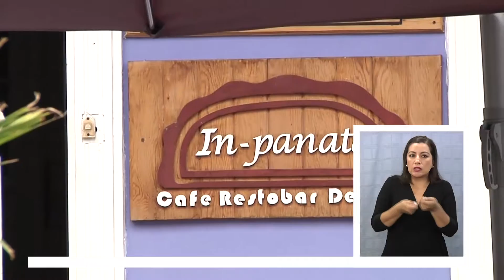PASEO BAQUEDANO RENUEVA SUS VEREDAS Y CADA VEZ TIENE MÁS BOULEVARD (2016.02.18)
Nuevamente se están remodelando las veredas del paseo Baquedano y con ello varios pubs y restaurantes han sacado sus mesas para que sus clientes disfruten de este boulevard en esta zona típica, pero obstruyen la pasada de peatones.